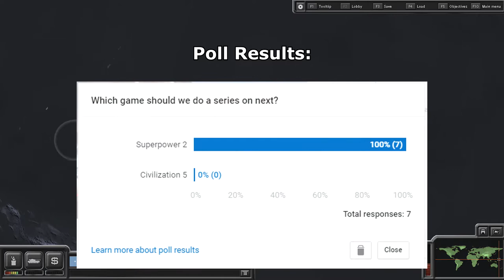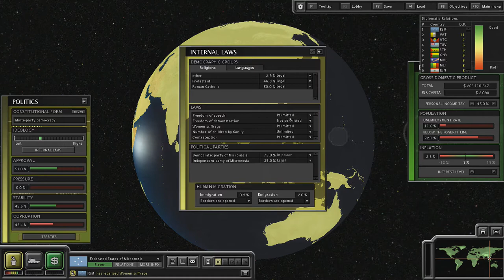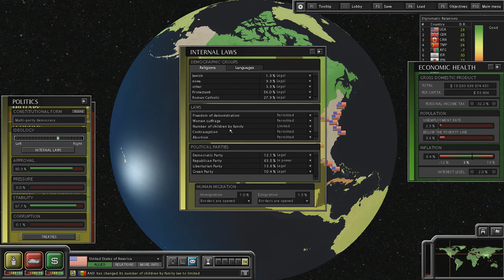SuperPower 2: Federated States of Micronesia | #1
Now it is time for us to conquer the world as an island nation!

A few days ago, I released a quick poll video onto this Youtube channel. The vote was to decide which game to play, either Civilization 5 (with all of the DLCs and expansions) or more Superpower 2. You guys decided, hands down, to go with Superpower 2. At the time I called the vote, the vote was 7-0, in favor of Superpower 2. This time around, I really wanted to challenge myself personally and so therefore I chose a small, island nation to play as. This makes it difficult since we are not attached to land and can not expand through that avenue but must rather create a navy and expand overseas. Hopefully this will be an interesting challenge and a difficult one as well.